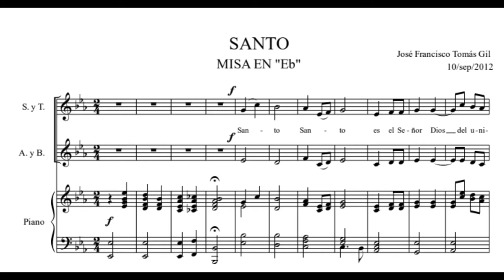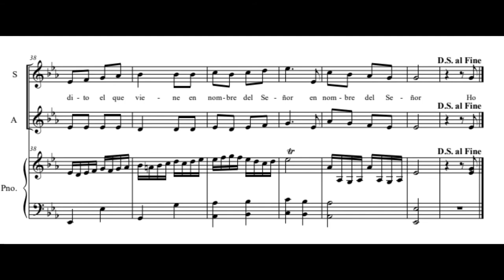Misa en "Eb" mayor (SANTO) José Francisco Tomás Gil